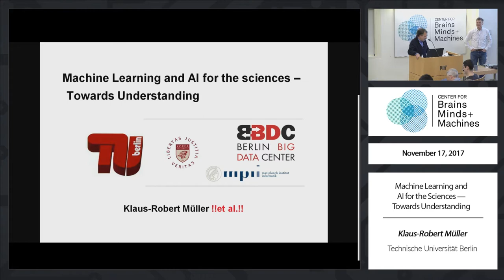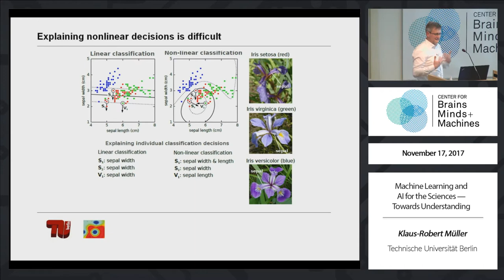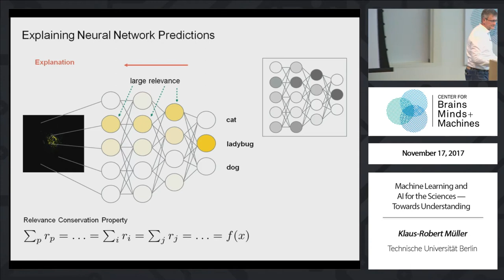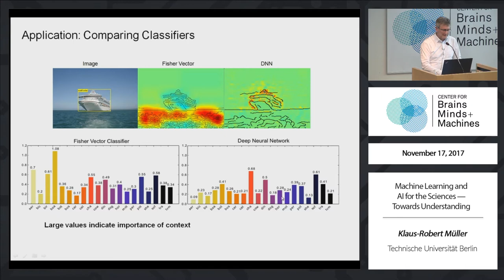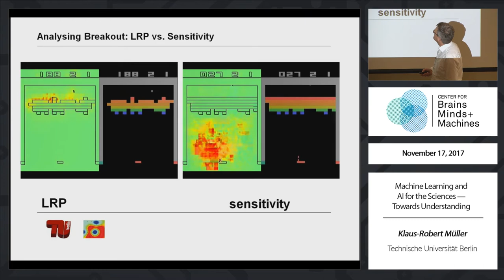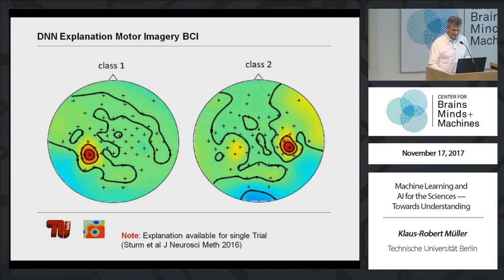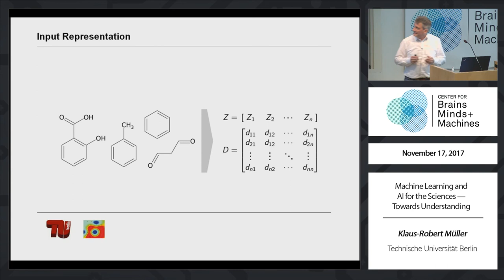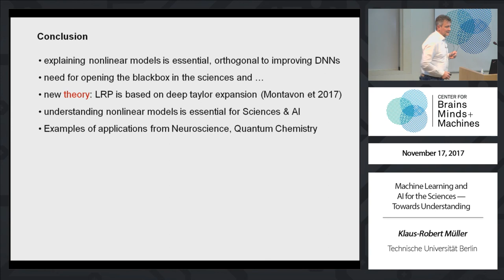Machine Learning and AI for the Sciences - Towards Understanding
Klaus-Robert Müller, Technische Universität Berlin

Abstract: In recent years, machine learning (ML) and artificial intelligence (AI) methods have begun to play a more and more enabling role in the sciences and in industry. In particular, the advent of large and/or complex data corpora has given rise to new technological challenges and possibilities. In his talk, Müller will touch upon the topic of ML applications in the sciences, in particular in neuroscience, medicine and physics. He will also discuss possibilities for extracting information from machine learning models to further our understanding by explaining nonlinear ML models.  E.g. Machine Learning Models for Quantum Chemistry can, by applying interpretable ML,  contribute to furthering chemical understanding.  Finally, Müller will briefly outline perspectives and limitations.